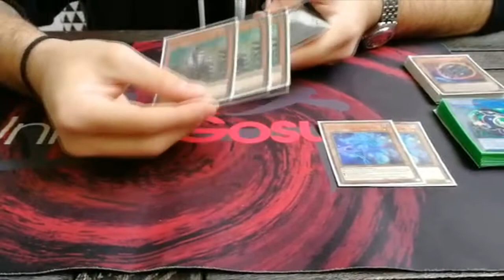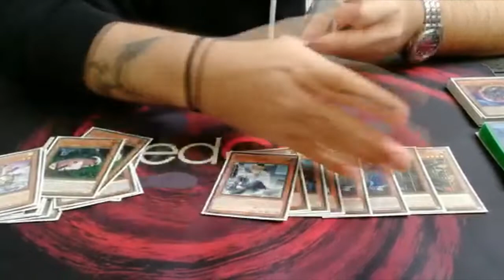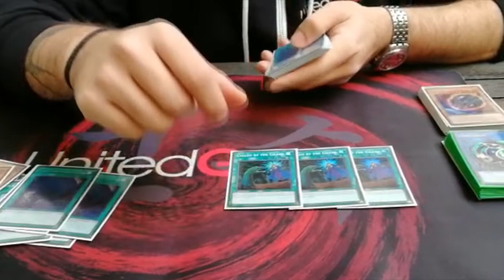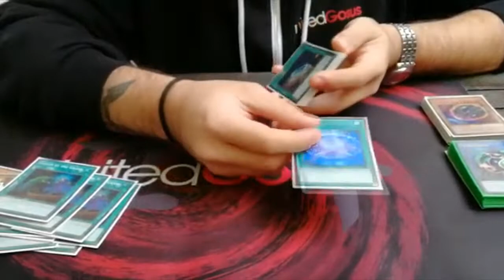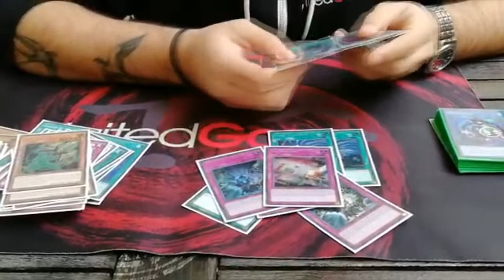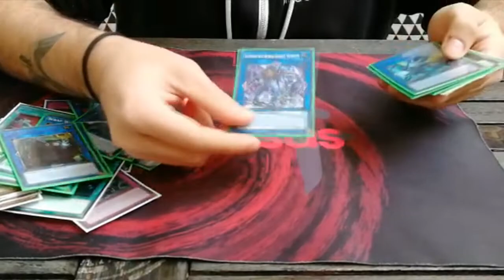Regional Athens 2020 | Top 8 - Vassilis Stamatiadis - Scrap SPYRAL | United Gosus